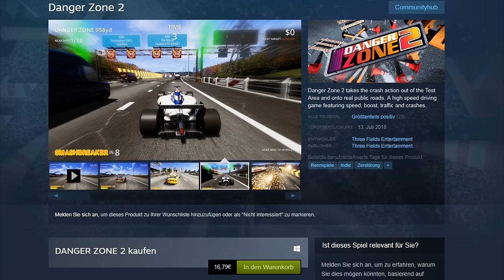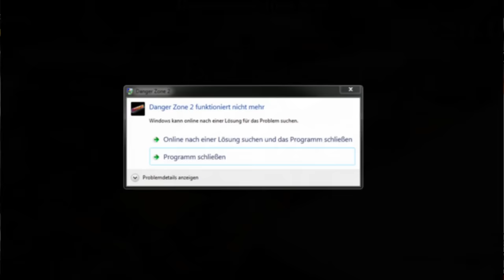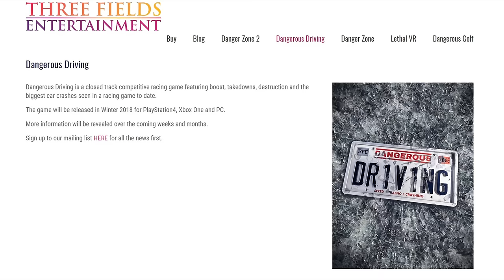Danger Zone 2 Review (german)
Der Nachfolger zum geistigen Nachfolger des Crashmodes aus Burnout. Und ein Video gleich dazu, wurd ja auch mal Zeit.
Und jetzt singt alle mit: Take me down to the out-of-bounds-city